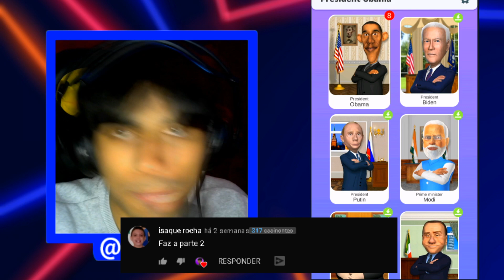TESTEI O APP ASSUSTADOR DO OBAMA FALANTE AS 3:00 DA MANHA